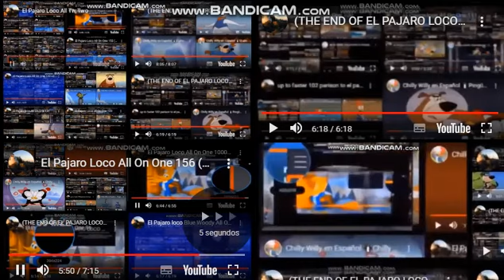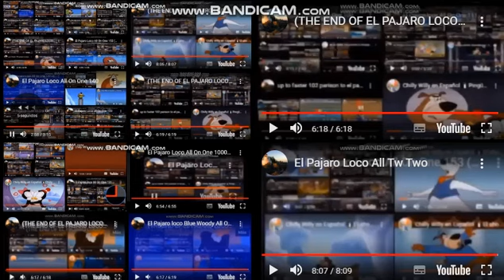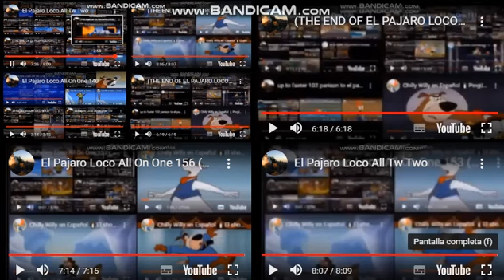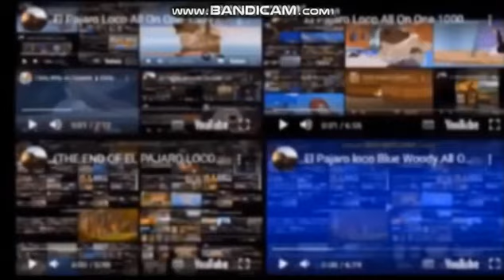El Pajaro Loco All On One 159 (FINAL)